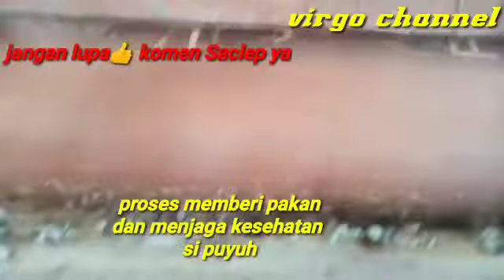Keren ternak puyuh cukup untuk ke butuhan sehari2 ,woooooowww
harus tau penghasilan ya ,kalo kt yakin pasti ada janlan